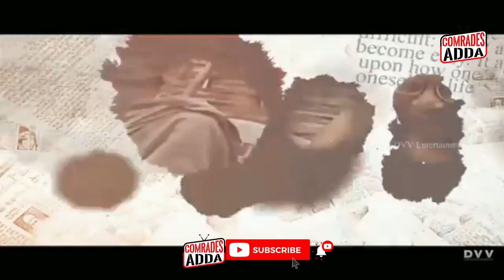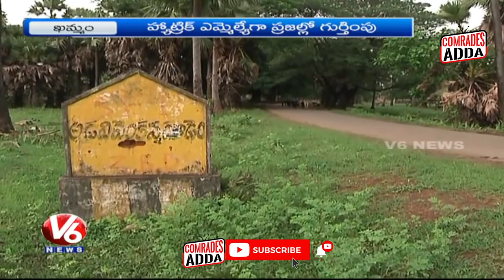కుంజా బొజ్జి పై స్పెషల్ సాంగ్ || Special Song on EX MLA Kunja Bojji || CPM Senior leader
Special thanks to barath ane nenu , V6  news channel